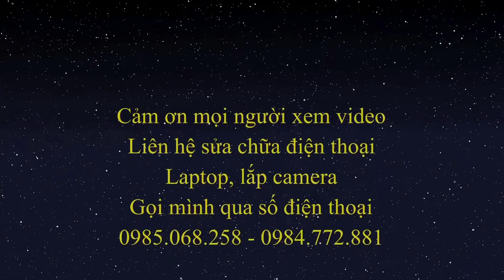Thay màn hình samsung A21s kiếm tiền mùa dịch Covid - Linh Vlog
Thay màn hình samsung A21s - Linh Vlog
Xin chào các bạn đến với kênh Youtube - Linh Vlog.
Kênh mình chia sẻ các video trong cuộc sống hàng ngày, chia sẻ chút ít kinh nghiệm và thủ thuật trong cuộc sống.
Mọi người xem video ủng hộ kênh bằng các ấn ĐĂNG KÝ - Like - Share kênh giúp mình nhé.
Cảm ơn các bạn đã quan tâm theo dõi Kênh.